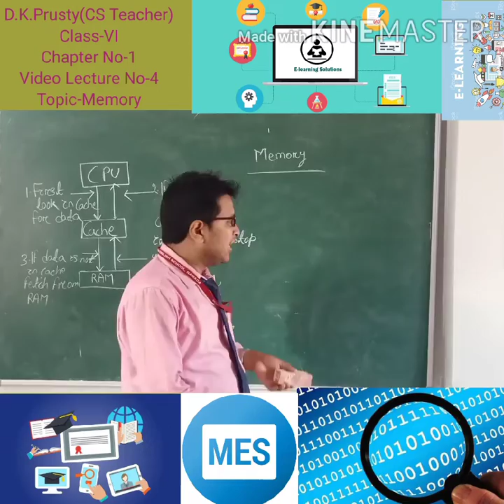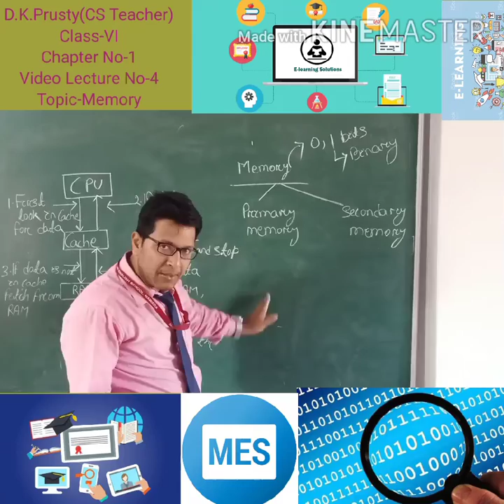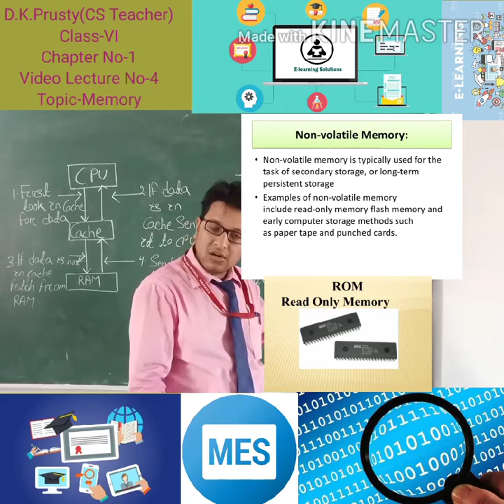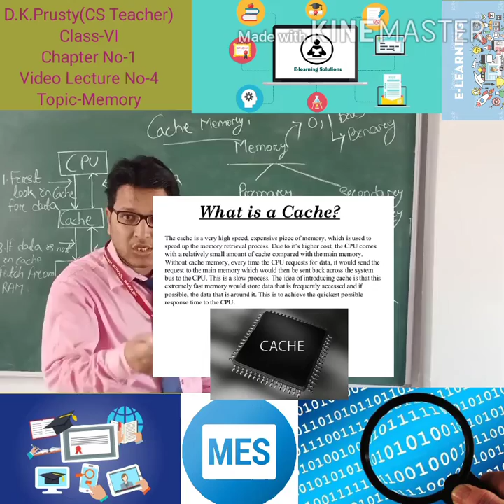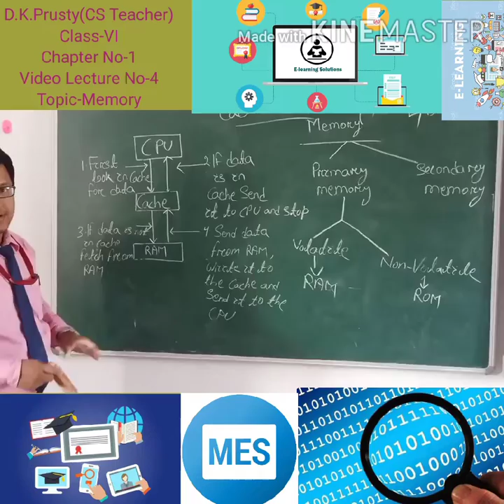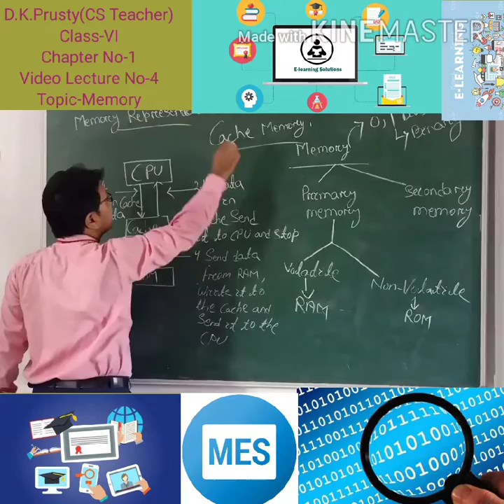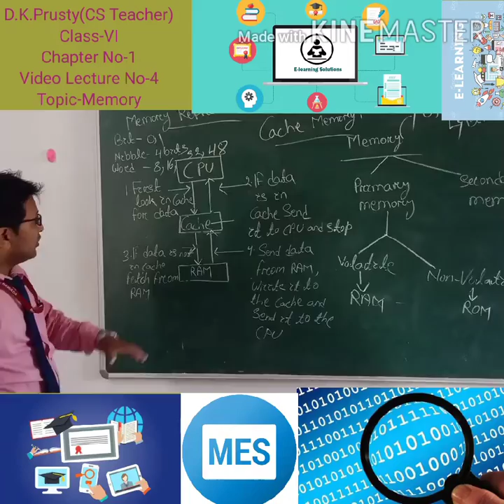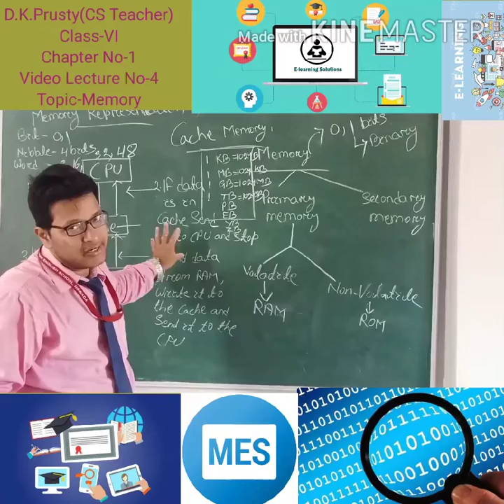Topic-Memory Class-VI Chapter No-1